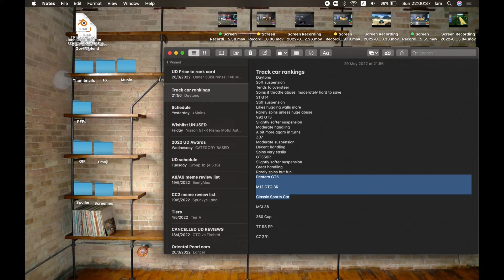A German Corolla?! Roblox Ultimate Driving Volkswagen Jetta Wolfsburg Edition Review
kronj vid like the title

Timestamps
0:00 - 0:29: Vehicle Statistics
0:29 - 0:55: Brake Tests
0:55 - 1:04: Reverse Tests
1:05 - 2:08: Acceleration and Distance Tests
2:08 - 3:36: Moose/Elk Tests
3:36 - 4:40: Off-road Tests
4:41 - 7:59 Summaries And Final Thoughts